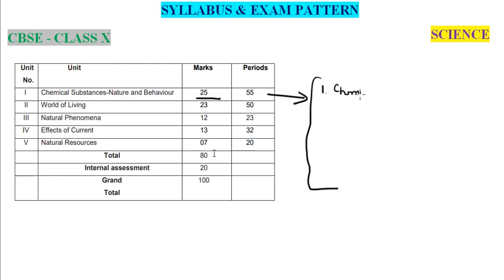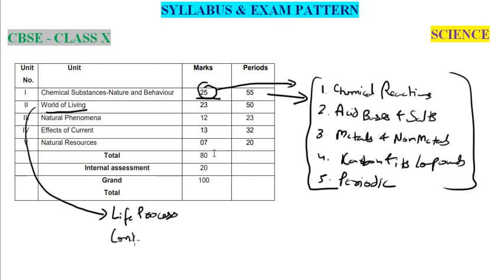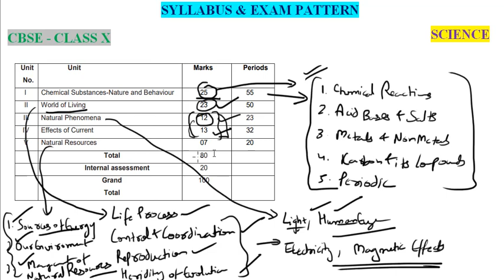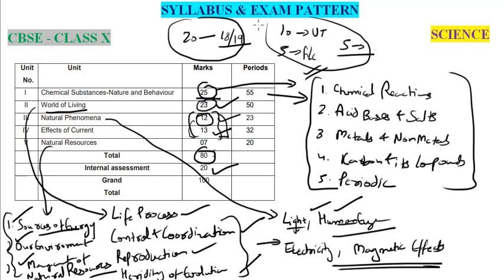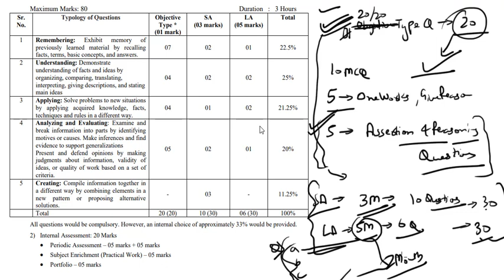CBSE CLASS X | SYLLABUS & EXAM PATTERN | SCIENCE | CBSE BOARDS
Hey Guyzz, In this video i have explained the Syllabus and Exam Pattern for Class X Science.